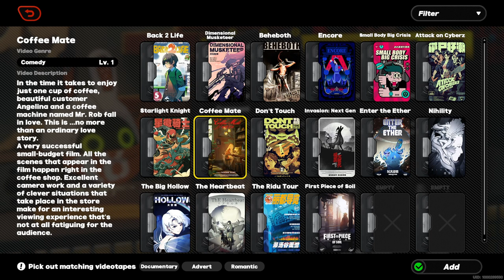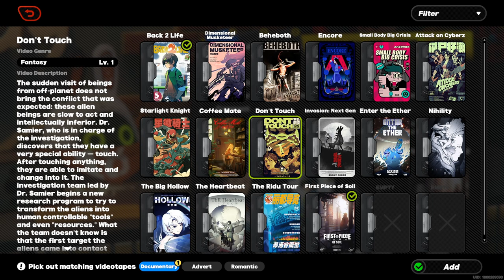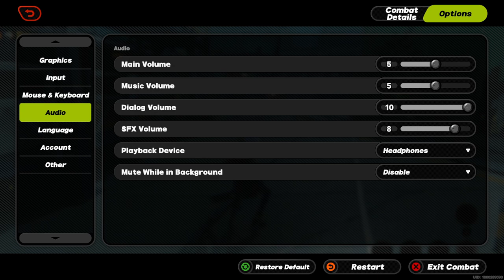Zenless Zone Zero but it's Keyboard ASMR